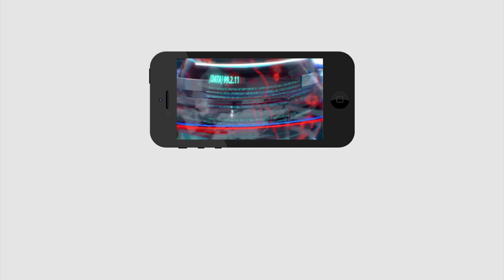Special In Tirupathi By Elections | Ys Jagan | Chandrababu | తిరుపతి ఉప ఎన్నిక..| TirupatiByElection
తిరుపతి ఉప ఎన్నిక స్పెషల్ ఇదే